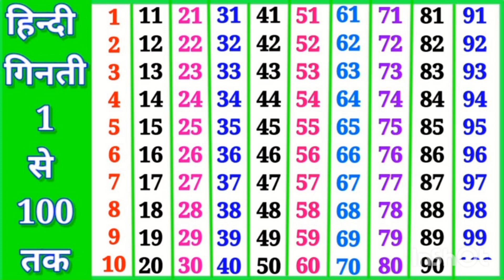cartoon story only for kids bacche to bacche hote h tk ginti baccho ke liye ###💯🙏🏻🙋🙋‍♀️🙋‍♂️💁b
cartoon story only for kids bacche to bacche hote h tk ginti baccho ke liye ###💯🙏🏻🙋🙋‍♀️🙋‍♂️💁bachho only1 Se 100 tk ginti baccho ke liye ###💯🙏🏻🙋🙋‍♀️cartoon story only for kids bacche to bacche hote h tk ginti baccho ke liye ###💯🙏🏻🙋🙋‍♀️🙋‍♂️💁bachho only🙋‍♂️💁